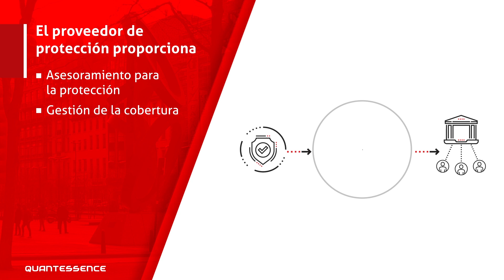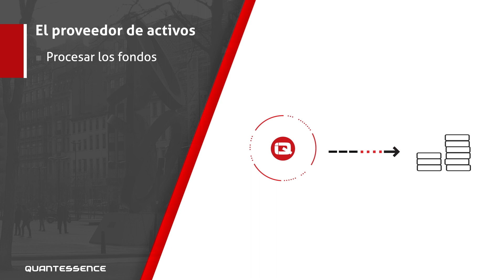Cómo funciona la plataforma Euroclear Quantessence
Lance y gestione productos de inversión individualizados y protegidos con Euroclear Quantessence